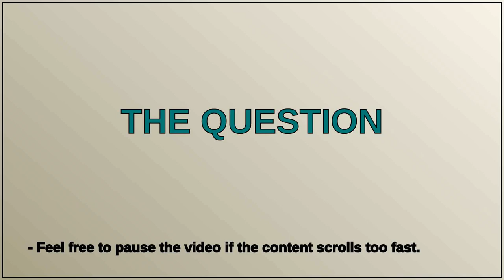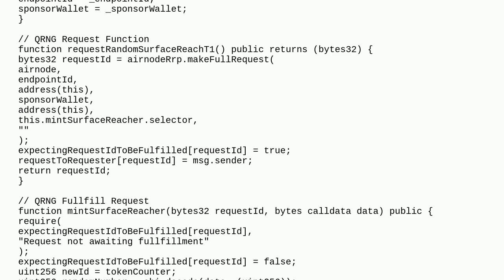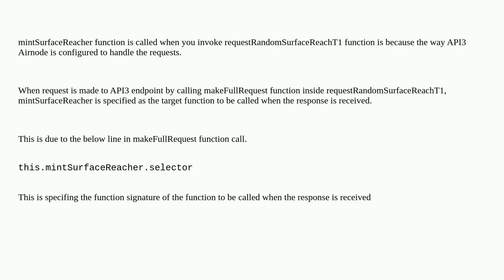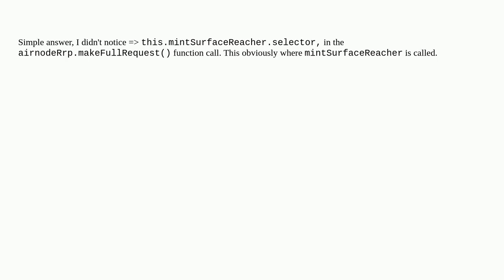How is this solidity function calling another solidity function without referencing it?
A special thanks goes out to the community

  erc-721 msg.sender require nft solidity